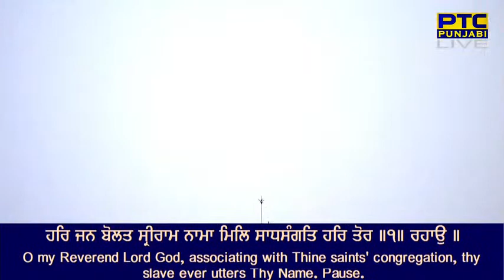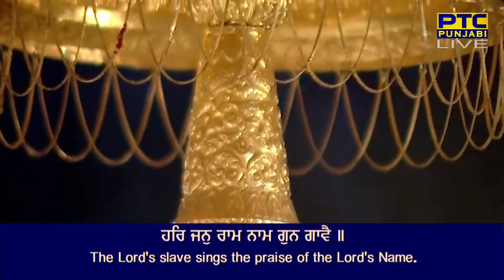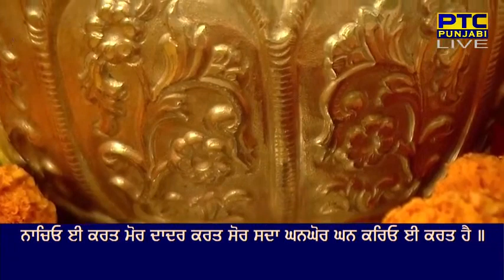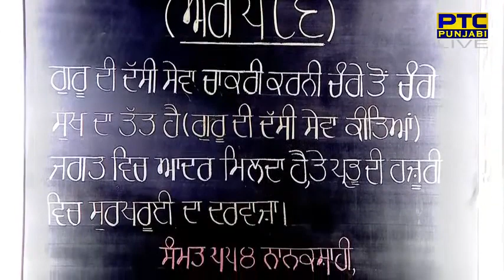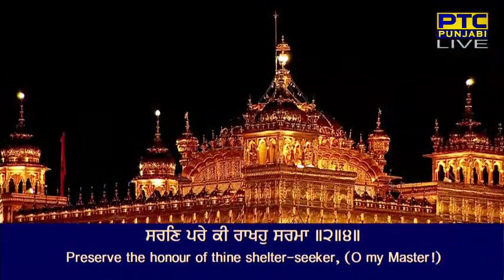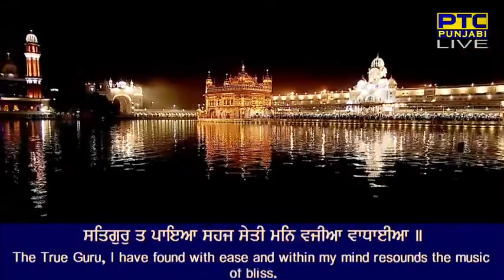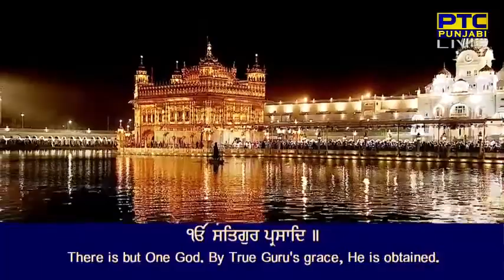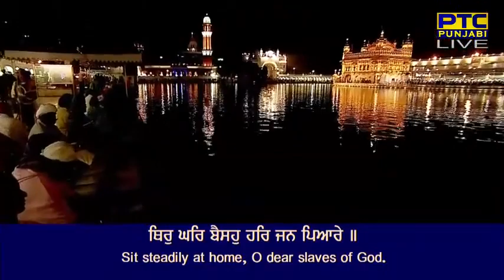27 September Evening 2022 Live from Sachkand Sri Harmandir Sahib Ji, Amritsar🆂🆄🅱🆂🅲🆁🅸🅱🅴 🅽🅾🆆September